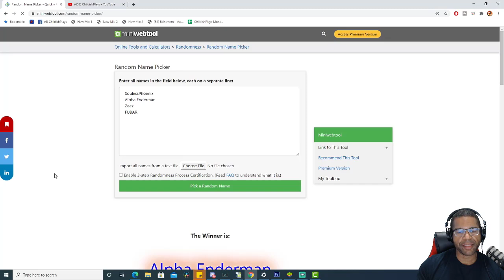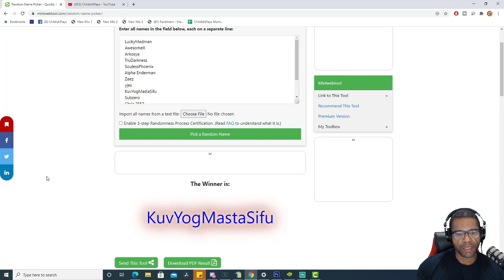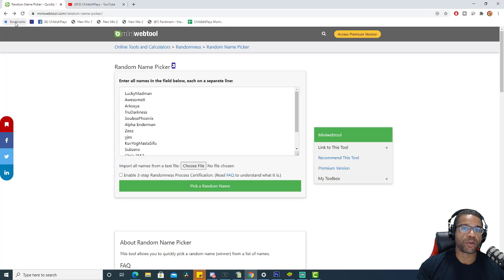I should have NEVER attacked this Defense.. (Summoners War)